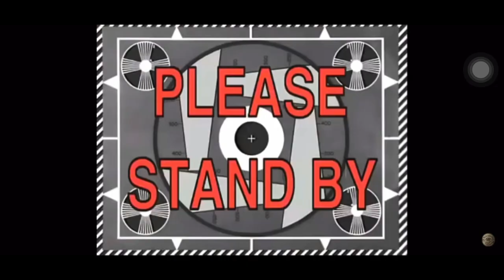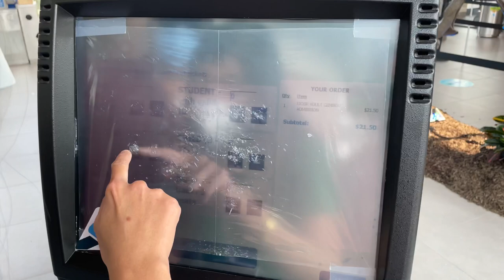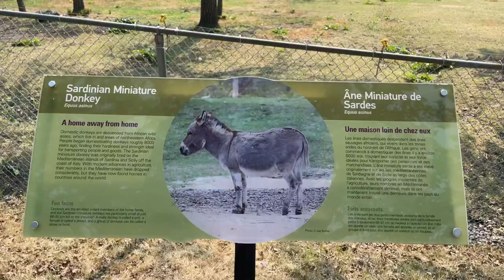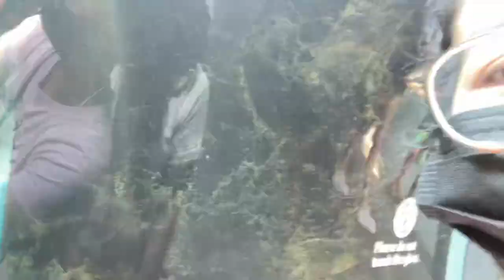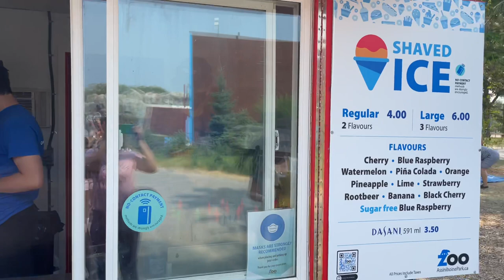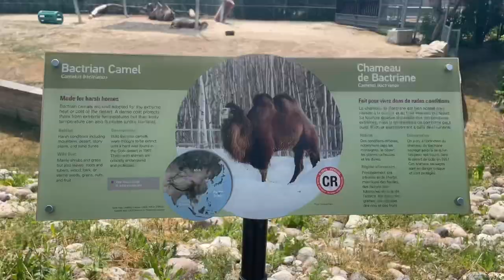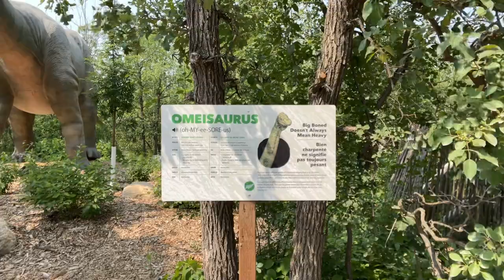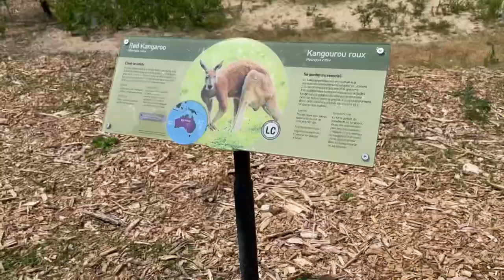Assiniboine Park Zoo | Winnipeg, Manitoba | Vlog 002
Just another fun day!